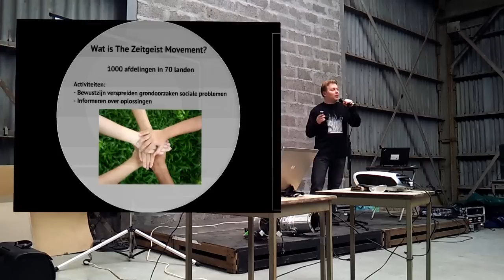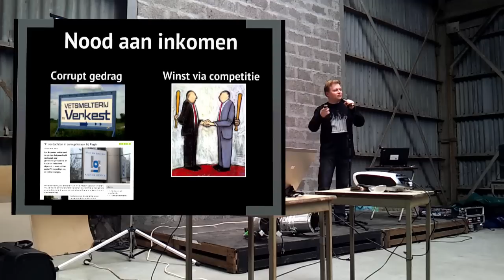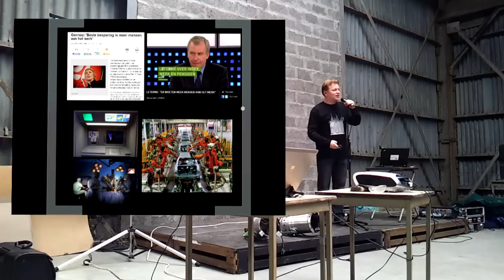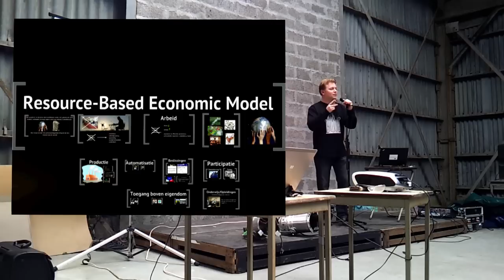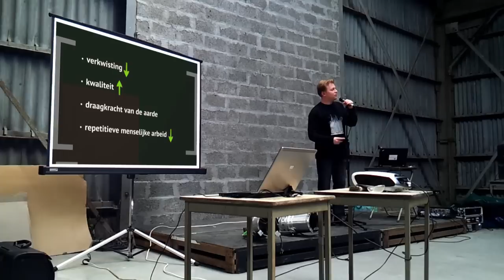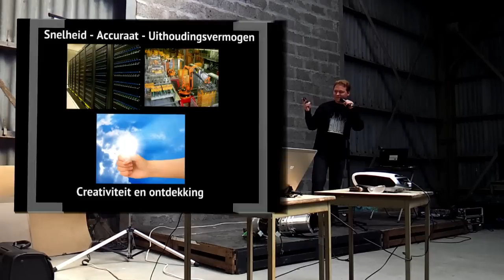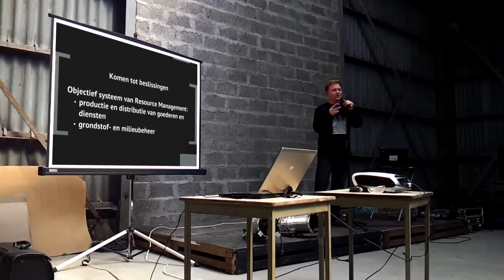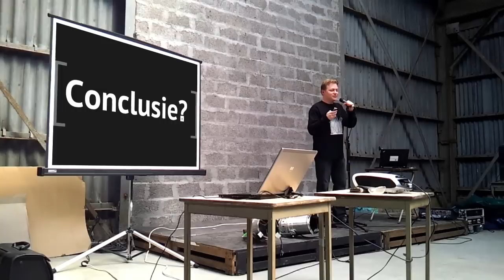The Zeitgeist Movement Belgium, Basic "Nano" Presentation @ CommOn Festival Antwerp, 20120429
Deze presentatie is de gecondenseerde versie van "The Orientation Presentation" gegeven door Peter Joseph in 2009 (hier beschikbaar

Deze is 40-minuten lang en gaat iets dieper in op de verschillende zaken aangehaald in deze presentatie.